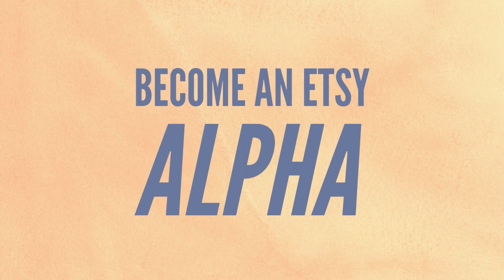What It Means to Run A Six Figure Etsy Brand 💀 Drop Dead Candles Amazing Etsy Success Story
Today, Mel from Drop Dead Candles shares how she built a six figure Etsy brand and what it really means to make over $100,000 on Etsy.
↓ OPEN FOR FREE ETSY RESOURCES  ↓

💀 FOLLOW DROP DEAD CANDLES 💀
👻 Etsy shop

🎓 Enrollment for my full Etsy Training Program, the Handmade Alpha Academy, is now open until June 24th:

☕ GOTTA BRAG FOR A SEC... ☕

☕ 𝕋𝕙𝕖 𝔽𝕣𝕚𝕕𝕒𝕪 𝔹𝕖𝕒𝕟 ℂ𝕠𝕝𝕝𝕖𝕔𝕥𝕚𝕠𝕟 𝕚𝕤 𝔸𝕧𝕒𝕚𝕝𝕒𝕓𝕝𝕖 ℕ𝕠𝕨 ☕